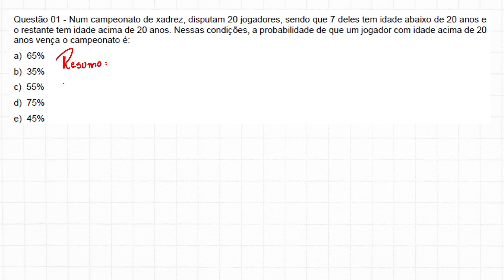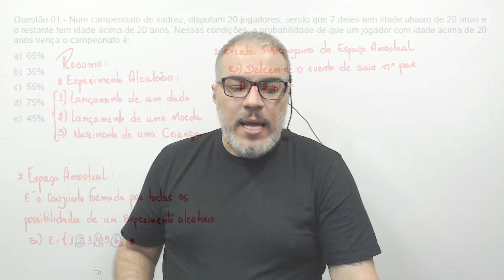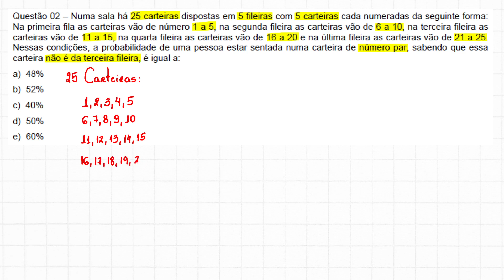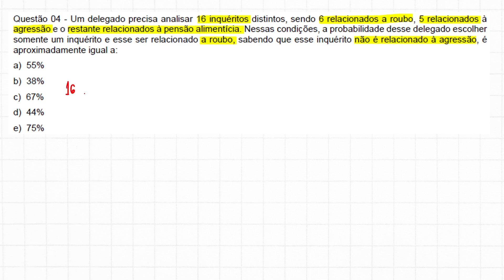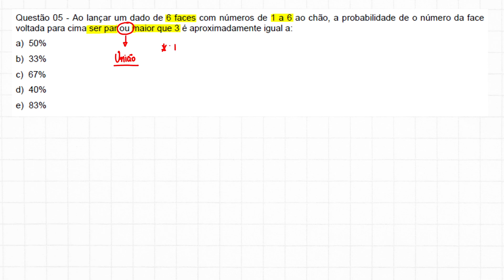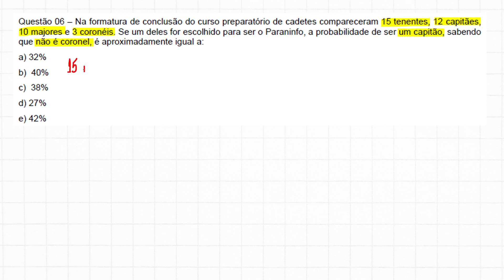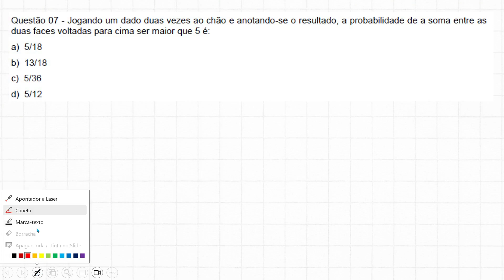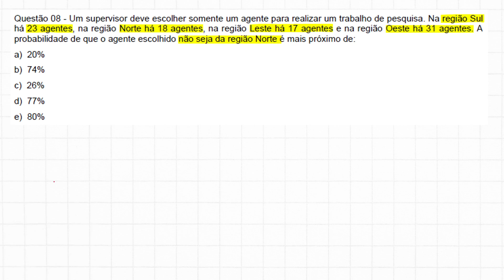AULA 02 - BANCA IBFC - PROBABILIDADE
Encontro 02 - Turma fechada!